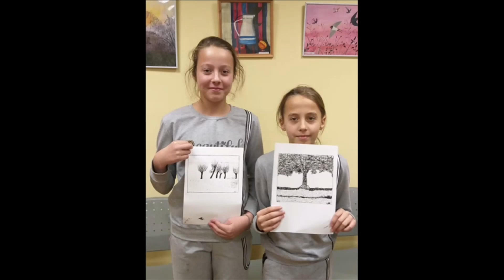"Наша творческая жизнь". Онлайн выставка участников художественной студии "Семицветик"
Участники образцового коллектива художественной студии "Семицветик" (руководитель Татьяна Дерий) представляют итоговую онлайн выставку "Наша творческая жизнь".
25 мая 2020 г.

Образцовый коллектив художественная студия "Семицветик"
Руководитель - Татьяна Дерий